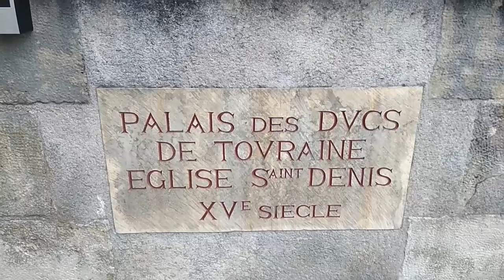Viaje a los Castillos del Loira (FRANCIA): Parte 1